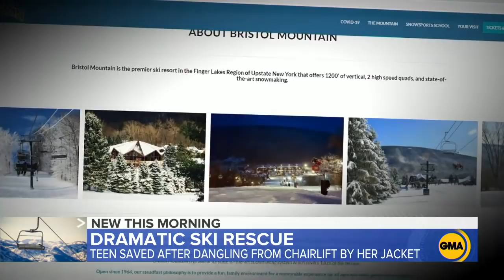Harrowing video shows teen skier rescued from chairlift l GMA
Footage shows a 14-year-old girl hanging from a ski lift at New York's Bristol Mountain Ski Resort before rescuers rushed in with a safety tarp to help break her fall.

Watch full episodes:
abc.go.com/shows/good-morning-america